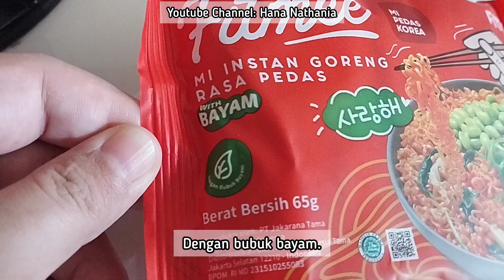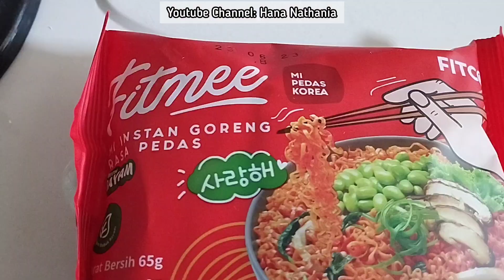👩🏻‍🍳Mari Memasak 🍜Fitmee Mi Instan Goreng Rasa Pedas🌶️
Hello, guys!😄
Semoga semua dalam keadaan baik dan sehat selalu, ya!❤️

Di video kali ini saya mencoba memasak mi instan yang kekinian, yaitu Fitmee Mi Pedas Korea!
Pas banget buat pecinta mi dan penyuka pedas🥵
Mi ini rendah kalori, jadi cocok buat yang lagi diet tapi ingin tetap makan enak tanpa rasa khawatir kalori tinggi.
Tetap perhatikan asupan makro gizi kalian harus terpenuhi dari total kalori harian, mulai dari protein, karbohidrat, dan lemak sehat. Memasak mi ini juga bisa ditambah protein dan serat, seperti telur, jamur, dan sawi. Jadi makin lengkap deh nutrisinya!😋👍🏻

Yuk, coba di rumah gengs!🍜

Bila suka dengan video ini, tekan jempolnya 👍🏻, share video ini dan tambahkan komentar.

Bunyikan loncengnya 🔔 supaya tidak ketinggalan video terbaru.

Happy cooking 🤗❤️